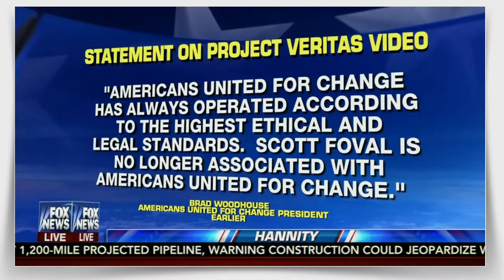Hannity 101716 James OKeefe video, Melania Trump interview, Clinton camp exposed